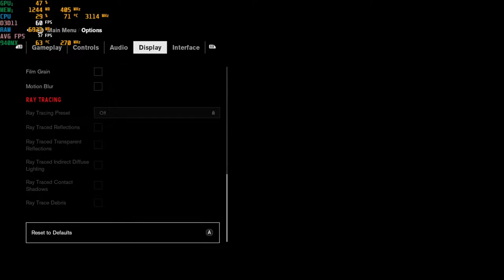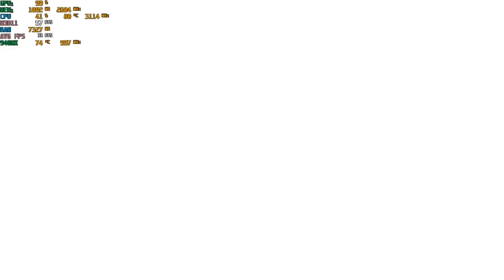Control - With The Nvidia 940MX at 720p : Acer Aspire E 15 laptop {I5-7200U}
System:  Acer Aspire E 15 ( E5-575G-52RJ )
CPU:  I5-7200u Kaby lake 2.7ghz (3.1ghz turbo)
Memory: 16gb (2x8gb) 2133mhz ddr4
GPU:  Nvidia Geforce 940MX 2gb Gddr5 OC
OS: Win10 Home
Res: 720p
Settings: Low